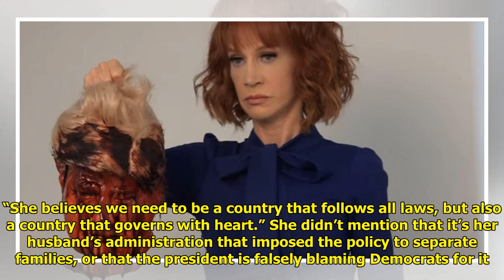Kathy Griffin Says 'F**k You' To 'Feckless Piece Of S**t' Melania Trump World Today